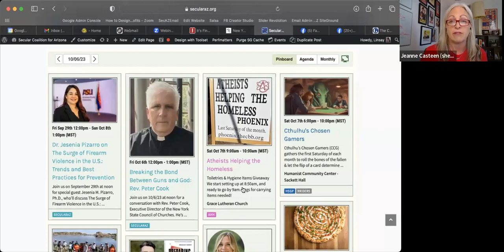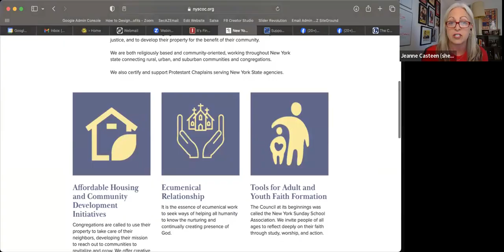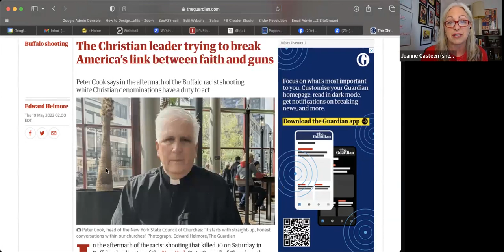Breaking the Bond Between Guns and God: Rev. Peter Cook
Join us for a conversation with Rev. Peter Cook, Executive Director of the New York State Council of Churches. He’s working to break the bond between Christianity, guns and racism, with a simple message: it’s the responsibility of white Christian denominations to challenge white America’s relationship with God and guns that is intertwined with white supremacy.